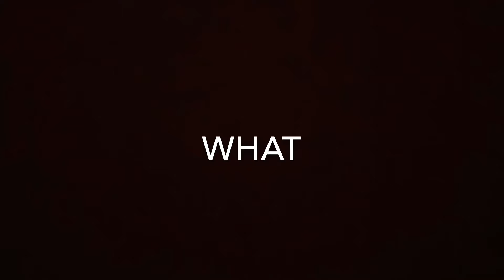Playing a game with electro swing in fortnite